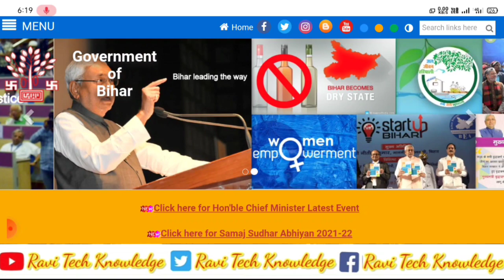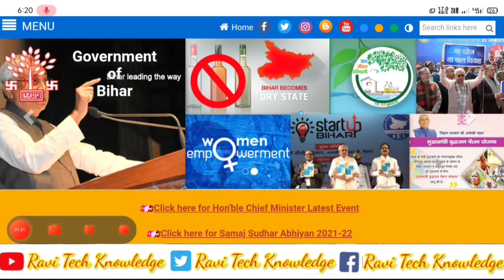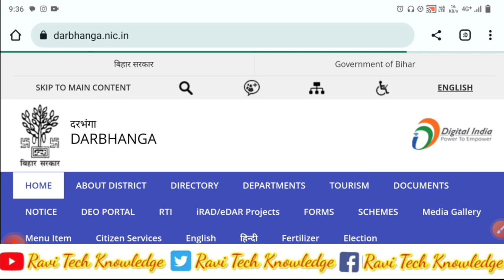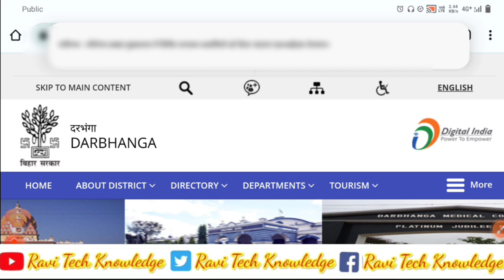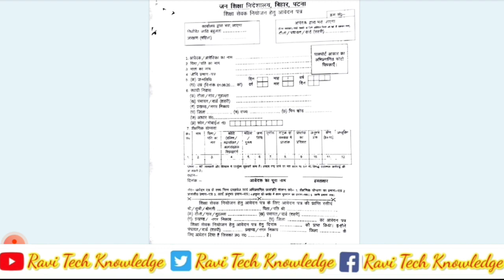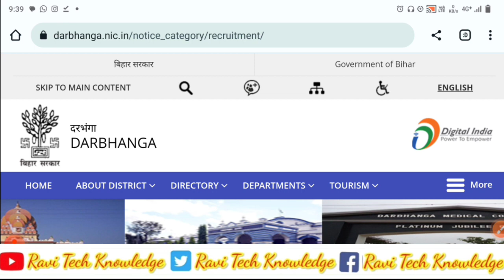bihar tola sevak vacancy 2023 | tola sevak vacancy 2023 new update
✅ बिहार राशन कार्ड 2022 का नया लिस्ट कैसे देखें |